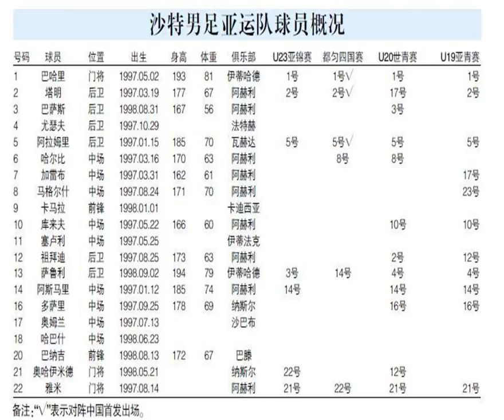科普一下纯U21沙特有多强？金靴缺阵恐难阻挡U23国足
进入广告                                                                  广告                        腾讯视频 v.qq.com            627KB/s                                        网络链接似乎出现问题，              你可以 刷新         或 使用兼容模式播放        试试                    使用客户端播放更稳定 立即下载              [ 错误码: xx, xxx ] 我要反馈                                                      暂停                        下一集      00:00    /    01:32    直播                                                         01:32     弹幕        高清